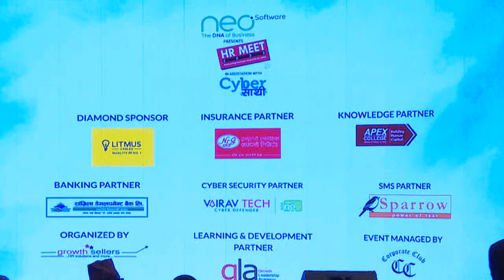Vote of Thanks in HR MEET 2023 by Mr. Sunil Ojha, CEO Growth Sellers Pvt. Ltd.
Vote of Thanks by Mr. Sunil Ojha, CEO Growth Sellers Pvt. Ltd.

motivational video,
motivational speech,
motivational,
motivation,
study motivation,
morning motivation,
gym motivation,
motivation quoteshala,
motivational story for students,
motivational kahani,
motivational stories,
motivational speeches,
pw motivation,
exam motivation